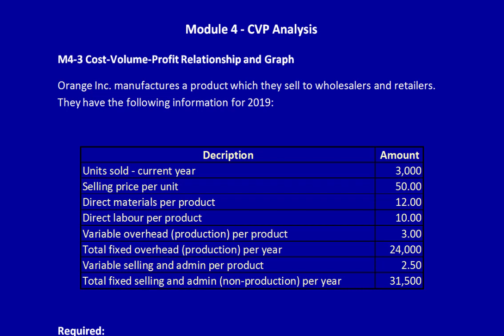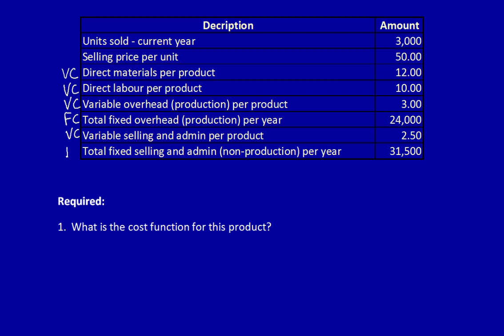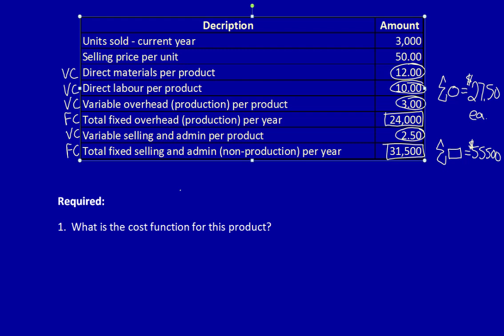Module 4, M4-3, Video 1, Developing Cost and Revenue Functions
In order to develop a CVP graph you have to first develop the Cost and Revenue functions, which is what I do in this video!

These functions will be used in future videos to develop the graph for CVP and show how this graph can help management plan for the future.

Else